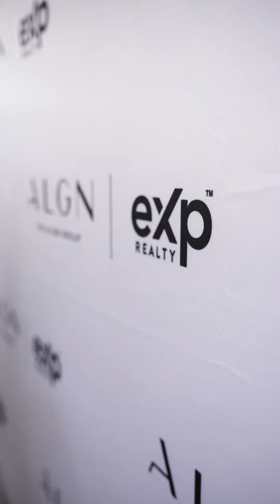2024 Client Appreciation Cocktail Party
Wow, what an event! We're still buzzing from all the energy at our 6th Annual Client Appreciation Cocktail Event, and it's all thanks to our clients! Your presence lit up the room and made the event special. At The Align Group, we value these connections deeply.

A huge shoutout to our generous sponsors and trusted vendors for providing fun giveaway prizes during the event:
Coco & Eve
Douglas Koong Inspector
iShot
Katerina Wanderlust Mortgage Broker
Monarch MD Medical Aesthetics
Simpler Living
Timbertrain Coffee
Zinc Inspections
Zegarra Residential Inspections, and
The Win Lui Group.